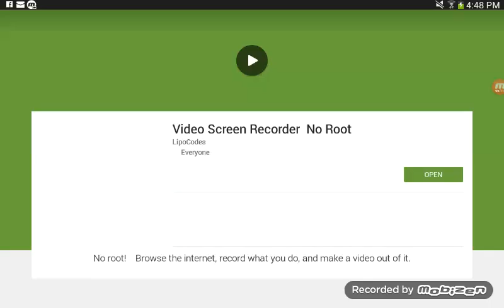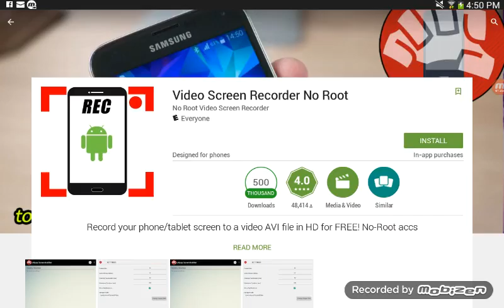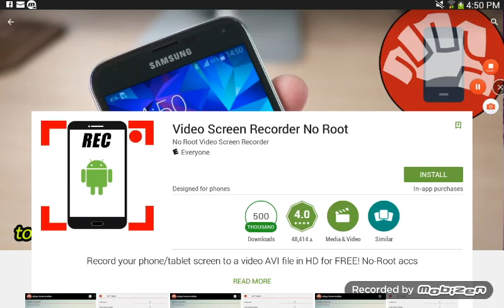I need a new screen recorder I need help